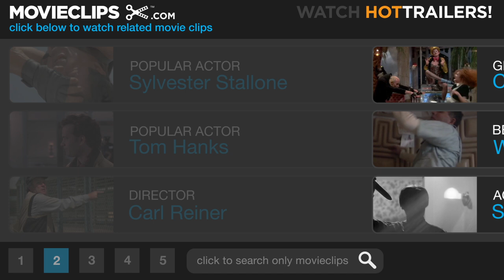Summer School (9/10) Movie CLIP - We're Psychopaths! (1987) HD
CLIP DESCRIPTION:
The students recreate a scene from The Texas Chainsaw Massacre" ("1974) in an effort to scare away the new substitute teacher (Lucy Lee Flippin).

FILM DESCRIPTION:
On the eve of his Hawaiian vacation, irresponsible high school teacher Freddy Shoop (Mark Harmon) is forced into teaching a summer-school class. His students are all malcontents and layabouts with the standard repertoire of teenaged hang-ups and hostilities (two of the kids, who can't see enough slasher movies to suit them, are hilarious precursors to Beavis and Butt-Head). Harmon would rather spend his time with history teacher Robin Bishop (Kirstie Alley), but she doesn't think much of his laziness and lack of dedication. Shoop finally begins to take his job seriously when he realizes his students' problems are not all of their own making.

CREDITS:
Cast: Dean Cameron, Richard Steven Horvitz, Patrick Labyorteaux, Ken Olandt, Gary Riley, Robin Thomas, Lucy Lee Flippin, Shawnee Smith, Courtney Thorne-Smith
Director: Carl Reiner
Producers: George Shapiro, Howard West, Marc Trabulus, Jeff Franklin
Screenwriters: David Dashev, Stuart Birnbaum, Jeff Franklin